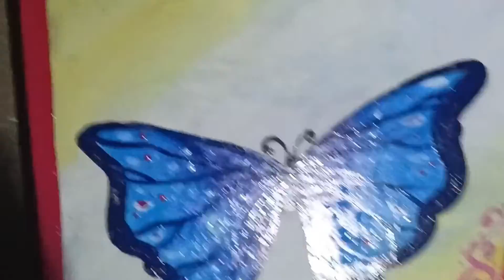প্রজাপতি পেইন্টিং / Butterfly painting / painting / drawing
Learn art easily, teach your children to draw with brushes and paints,Kids love to draw butterflies so this is my small attempt for them